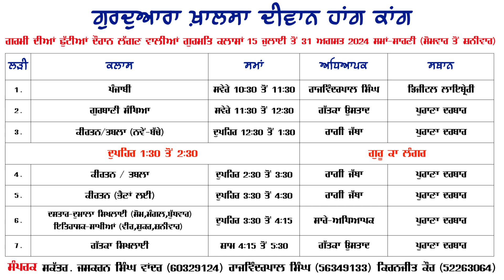ਹਫਤਾਵਾਰੀ ਪ੍ਰੋਗਰਾਮ | Weekly Programs | Gurudwara Khalsa Diwan Hong Kong (21/07/2024)